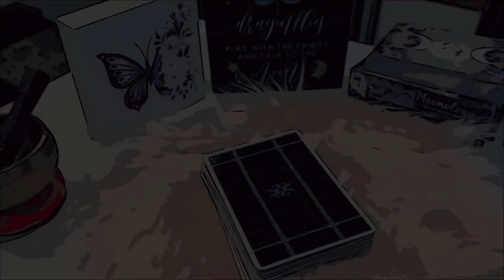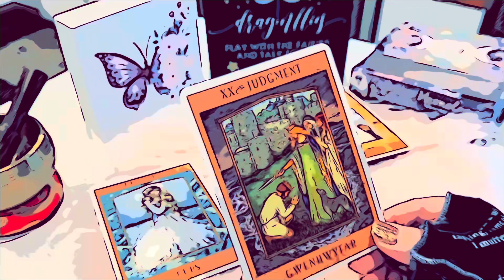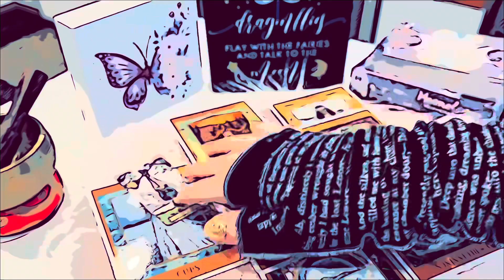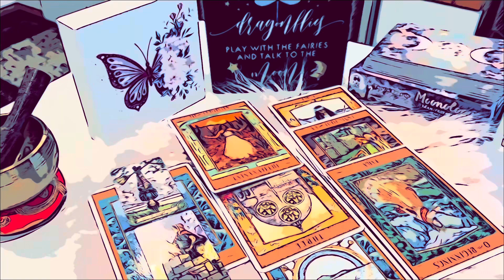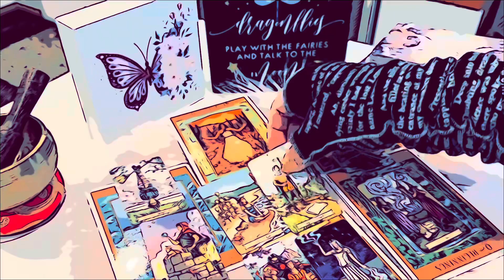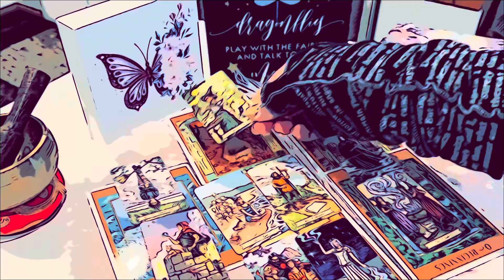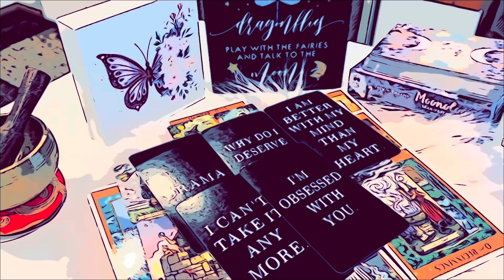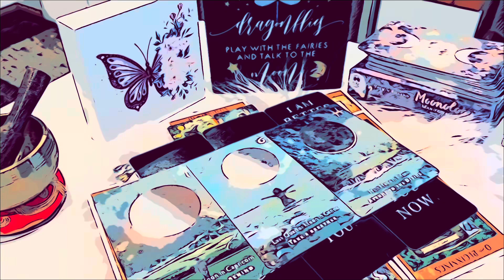♊️ GEMINI December Love Reading: MORE Obsession Energy! This Admirer is Smitten with the Empress!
Hi Gemini! This is your December love reading! There was a lot of overlap between your reading and Taurus’ reading today, so you may want to check that video out as well.￼ Lots of obsession energy happening right now!

As always, please only take what resonates for you personally.

Sending peace & harmony ✨❤️🎵✨❤️🎵